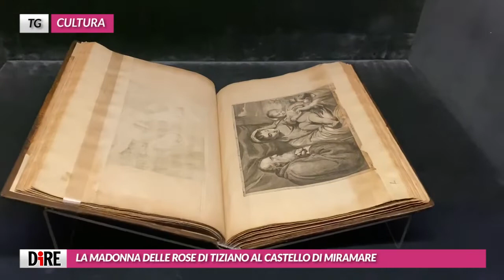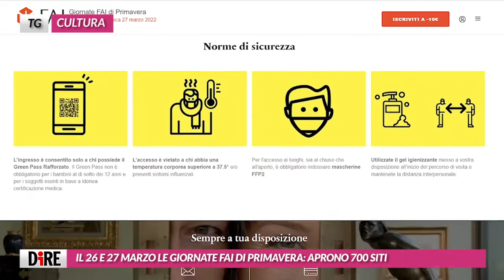Tg Cultura, edizione del 17 marzo 2022